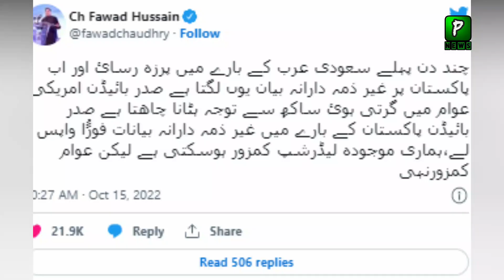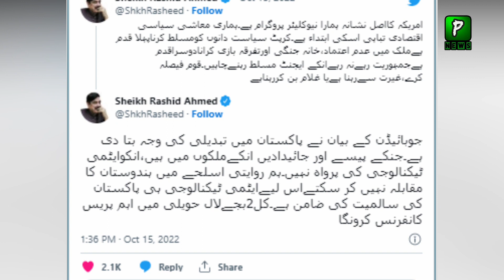Sheikh Rasheed and Fawad Chaudhary reaction on joe biden statement | Pak america relationship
Join Us On
ABOUT CHANNEL